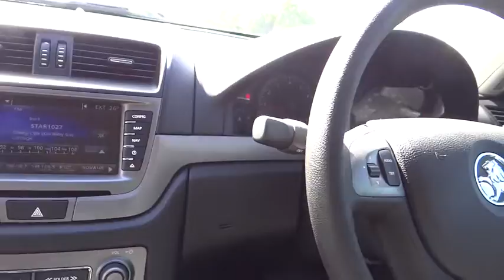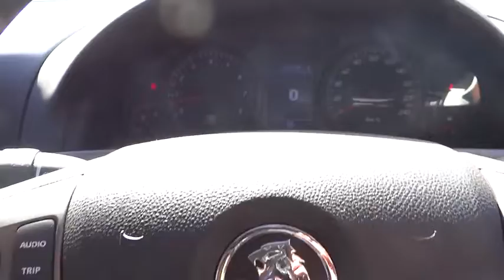2012 HOLDEN COMMODORE Cairns, Townsville, Mount Isa, Port Douglas, Atherton, QLD 31536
2012 HOLDEN COMMODORE